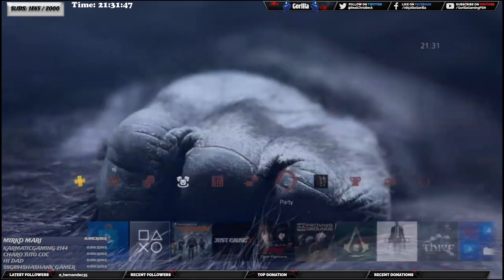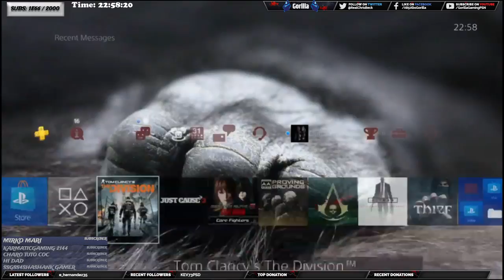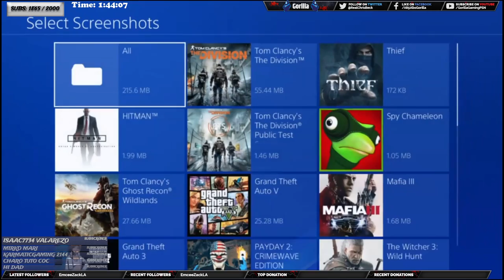[The Division] 🦍Gorilla Gaming™ 1.7 Live Stream | 🦍Classified Dead Eye Farming 🦍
Welcome to another Live Stream. I am the Gorilla.
I will not ask for donations but being able to do daily live-streaming is more than enough.  There are however costs for equipment, software, the internet & hardware upgrades. However, if you decided to donate the link is down below.

✦RULES✦
➜NO RACISM
➜NO POLITICS
➜NO HARASSMENT
➜NO BEGGING
➜We here in the G-Unit also cater to people who speak languages other then English.  I don't know every language, but I know a few and so do some of my moderators.  So don't be shy speak up.
✦CURRENTLY STREAMING✦
Hitman
PlayerUnknown Battlegrounds

✦PC SPECS✦
32 Gigabytes DDR RAM
2x NVIDIA GeForce GTX TITAN Z 12 GB 768-Bit GDDR5 Video Cards with SLI